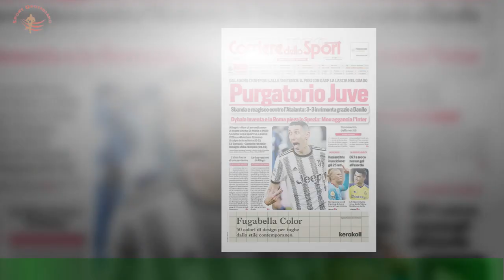Caro Zaniolo, dia retta a Mancini si metta al servizio della Roma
Roberto Mancini è il commissario tecnico della Nazionale che convocò Zaniolo quando ancora il giocatore non aveva collezionato un minuto in una gara ufficiale con la maglia della Rom a.Era il 1° settembre 2018, Nicolò, passato dall' Inter alla Roma il 26 giugno dello stesso anno,aveva da poco compiuto 19 anni. L'occasione fu offerta dalla preparazione del doppio impegno con la Polonia e il Portogallo per la Nations League : dopo Costantino,